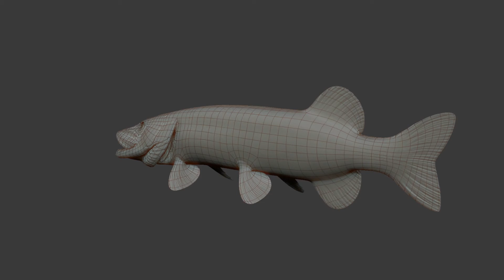Pike - 3D - model - high resolution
A pike model